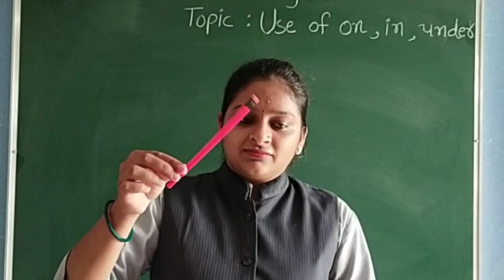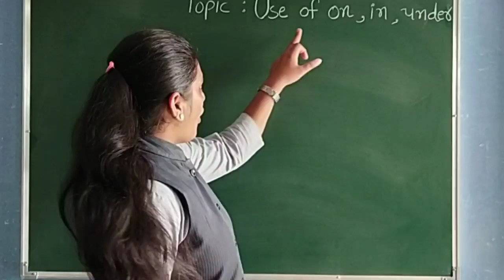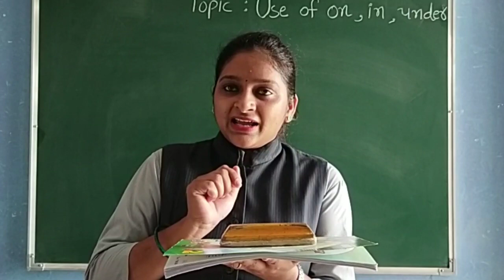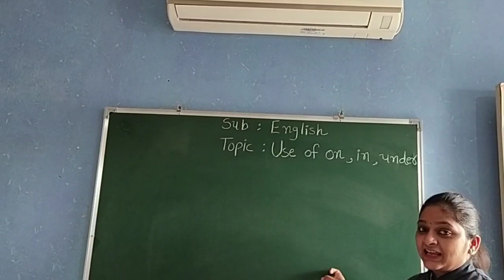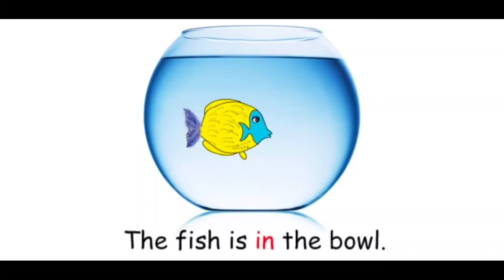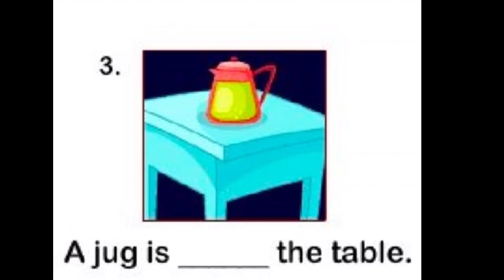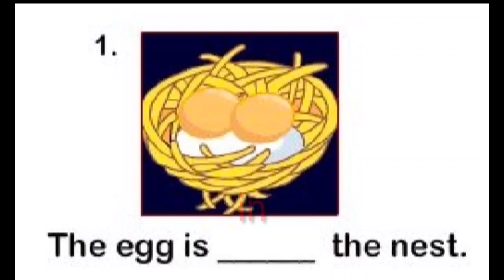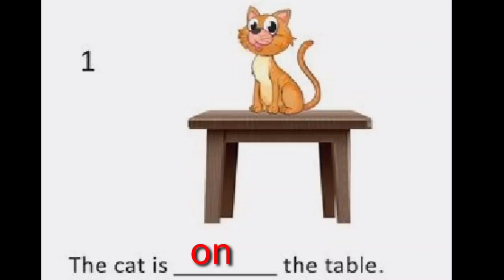GUJ MED STD 2 ENGLISH TOPIC ON IN UNDER